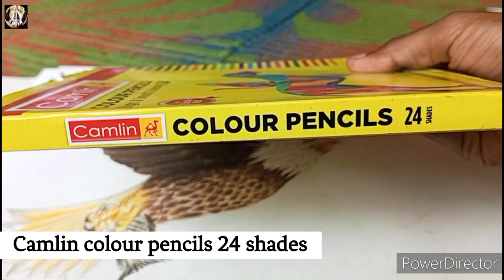How to draw a butterfly step by step/ colour pencil drawing/ pencil colour art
Hiiiii everyone, wish you are doing good
This time I thought to make a little simple drawing for you, "Butterfly Drawing"

Materials used:
Brustro 200gsm A3 drawing book
Camlin colour pencils
HB dark pencil
Eraser
Sharpner